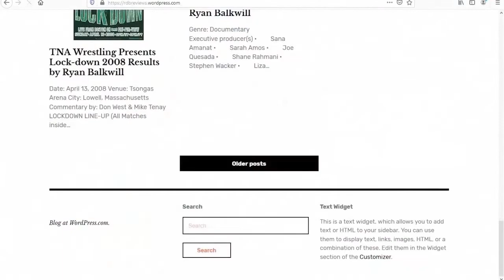RDB Reviews: Bloodshot Black Lightning FantasyIsland AEW Double or Nothing The Great Mouse Detective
Ryan discusses; 0:07 Bloodshot
See the review Ryan discusses at RDB reviews:

3:27 Black Lightning

12:48 Fantasy Island

16:33 AEW: Double or Nothing

23:25 The Great Mouse Detective

Our videos have edited subtitles, so you can follow along without any sound.